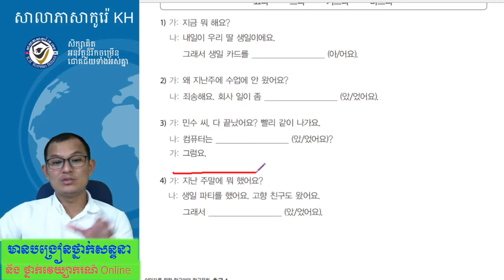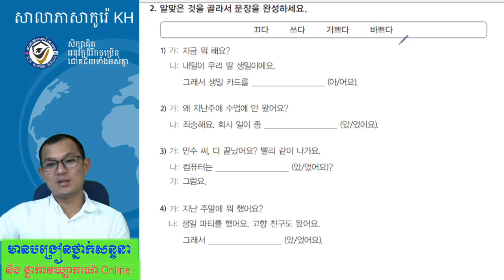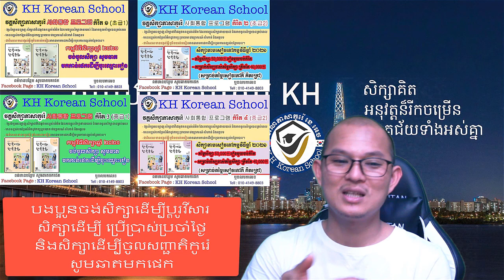សិក្សាវេយ្យាករណ៍ភាសាកូរ៉េ ទម្រង់:-នាម​ 탈락 동사(វីដេអូទី២)